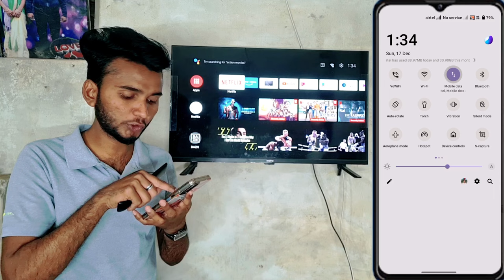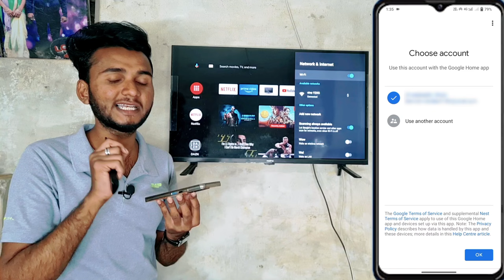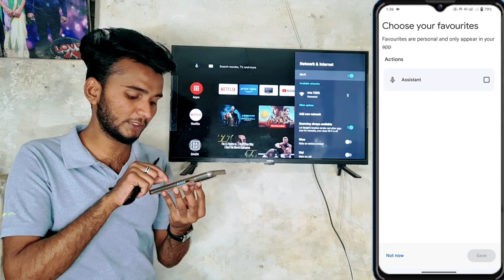TV ko Mobile se Kaise Connect Kare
TV ko Mobile se Kaise Connect Kare | Mobile se TV Kaise Connect Kare

Your Queries 👇
mobile se tv connect kaise kare
how to connect android phone to smart tv
how to connect mobile phone to android tv
tv ko mobile se kaise jode
smart tv ko mobile se kaise connect kare
smart tv ko mobile se kaise connect karen
mobile se smart tv ko kaise connect kare
smart led tv ko mobile se kaise connect kare
smart tv